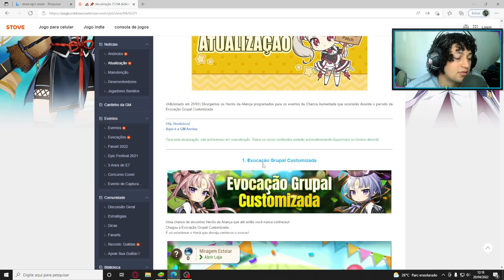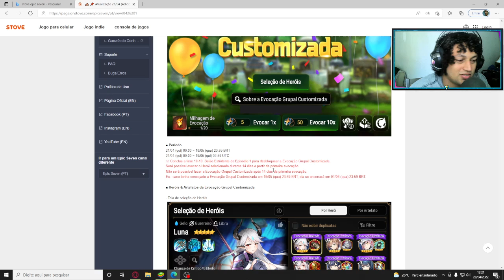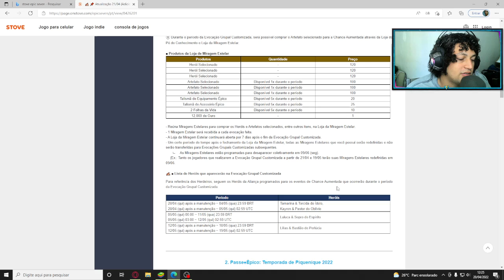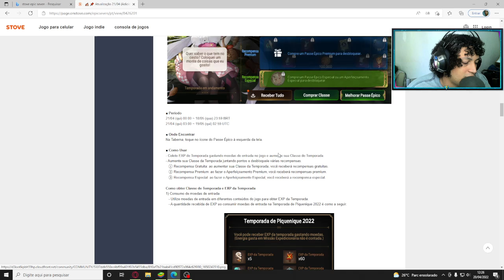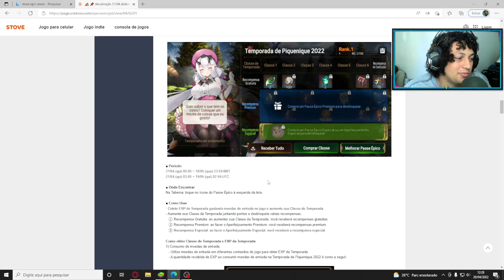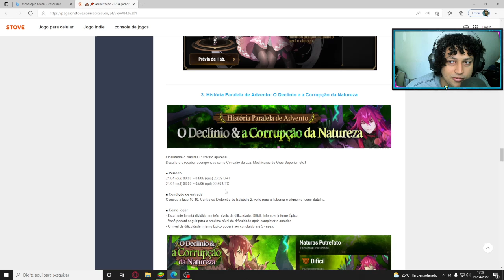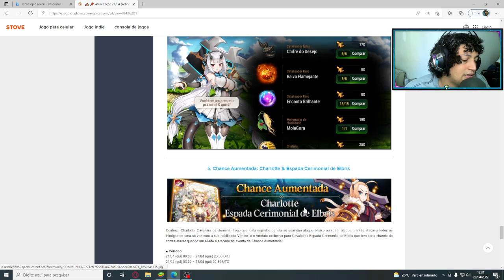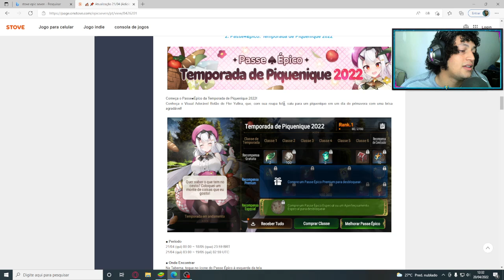Evocação Grupal Customizada - Epic Seven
Tá Chegando a Evocação Grupal Customizada em Epic Seven e em caso de sua conta ser nova, confira as dicas do vídeo e comece com o melhor reroll para não ter arrependimentos, seguindo as dicas desse vídeo, vc pode aproveitar melhor o andamento inicial do game.

Quer aprender a Desenhar? Já fiz esse aqui na versão 1.0 e é muito bom, imagina agora na 3.0:

Meus Cursos
🎓Illustrator Cupom de 50%: DESCONTOETERNO
🎓Photoshop: Em Breve